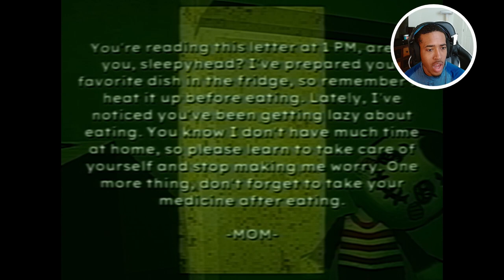The MOST Traumatic Game I’ve Ever Played | Bad Parenting